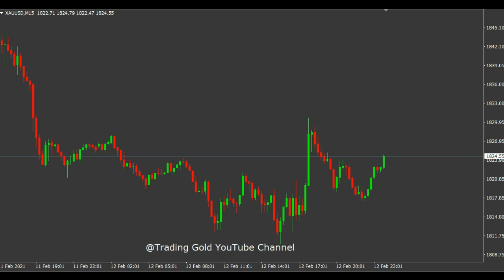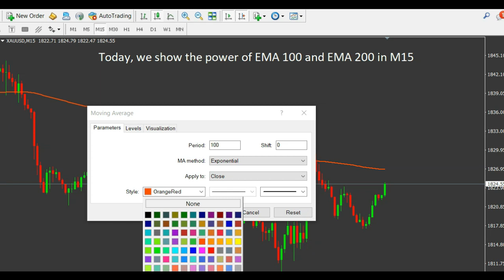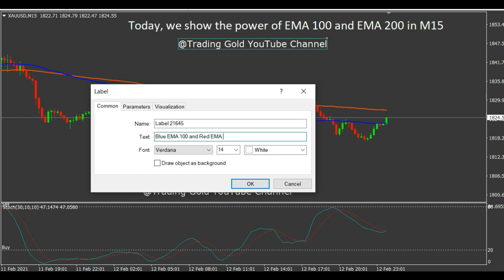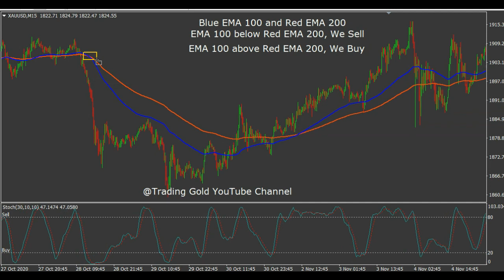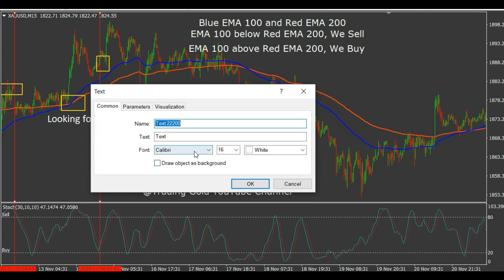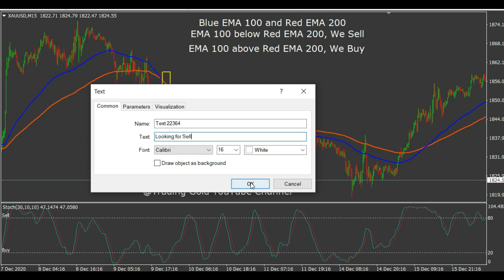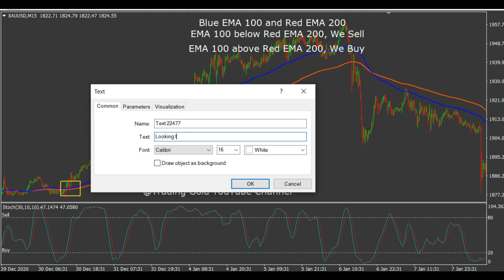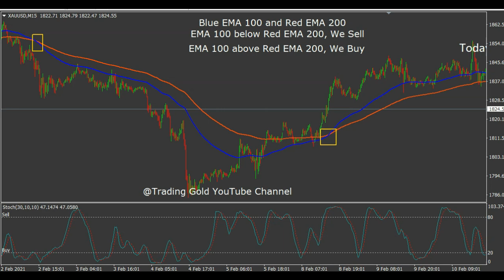Daily Profitable Forex Signals Forecast Trading Gold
Daily Profitable Forex Signals Forecast Trading Gold. Daily Free Signals Forex Pairs Forecast Tips Daily Beginner Trading Videos